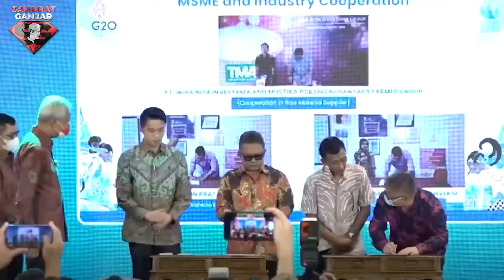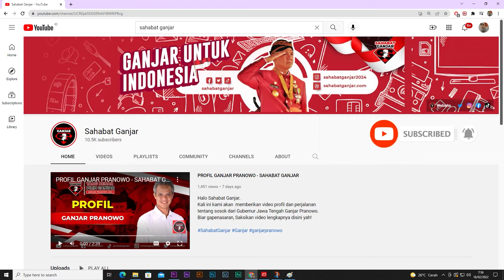UPAYA GANJAR IKUT SERTA DALAM PERTUMBUHAN EKONOMI NASIONAL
Ajang Central Java Investment Business Forum (CJIBF) 2022 dilirik oleh calon investor dalam dan luar negeri.

Gubernur Jawa Tengah Ganjar Pranowo mengatakan, CJIBF merupakan beranda untuk menawarkan berbagai potensi investasi.

Ganjar berharap, ajang ini akan memberikan dampak pada pertumbuhan ekonomi Jateng.